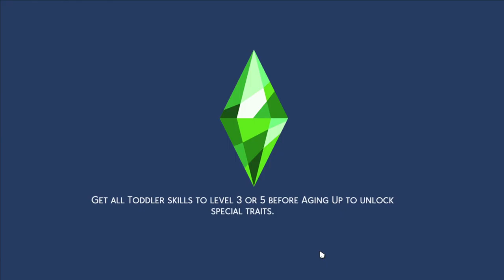Cooper's Winterfest Spectacular | Meet Grammie Rosie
In today’s video: It’s a Winterfest Spectacular with The Cooper’s. In this video, you will meet a new family member, Grammie Rosie Tucker name & personality created by my niece who I give a big thanks to! I hope you enjoy our Winterfest in May!!

Origin ID: LadyReeseSims